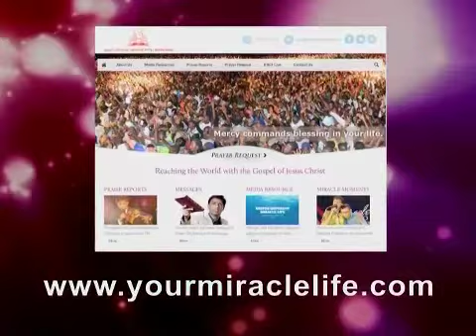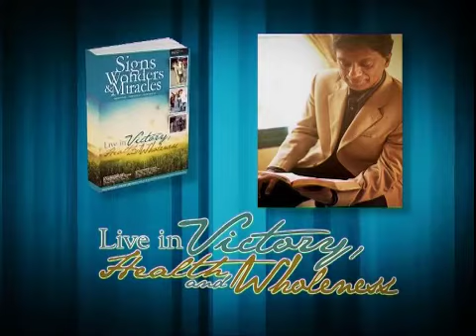Rest, Rely, Rejoice & Receive from the Lord Part 2